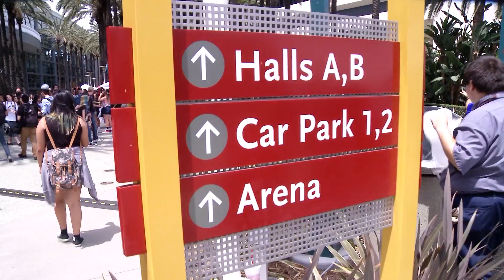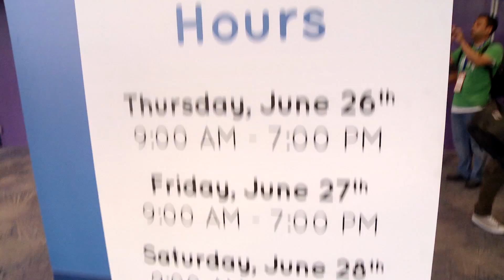Oh look, German YouTubers! VidCon 2014 Tag 1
Die Mansion Crew unterwegs auf der größten YouTube-Messe der Welt, der VidCon 2014 in L.A.! Unsere German Stars: Gronkh, Sarazar, Pandorya, Kelly MissesVlog, Clavinover, RobBubble und Fräulein Chaos!